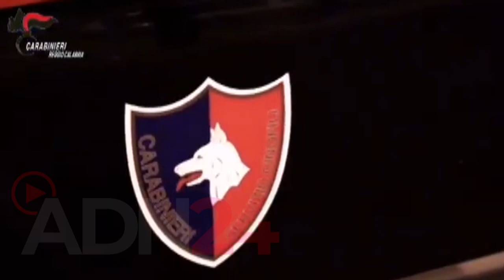rizziconi baby gang